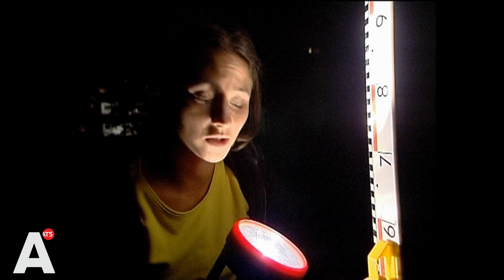Basta - Lantaarnpaal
Deze uitzending zijn we bij basisschool de Capelle en hebben we het over de lantaarnpaal.
Toen er nog geen stroom was, staken de mensen kaarsen aan om de straat te verlichten. Nu hebben we daar lantaarnpalen voor. Hoe kan het dat ze allemaal tegelijk aan gaan?

Ilse van Opzeeland werkt bij Nemo. Zij legt uit wat een stroomkring is en welke voorwerpen stroom doorlaten en welke niet.

Uitzenddatum: 22 september 2003